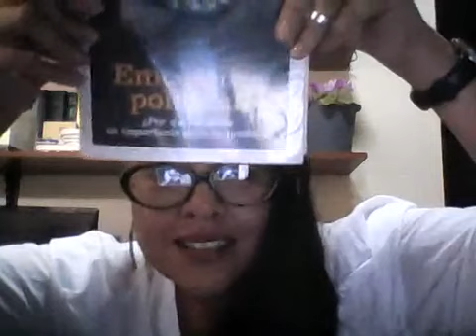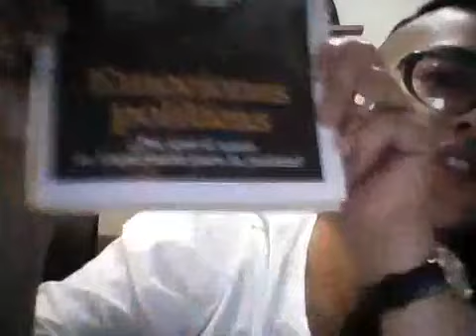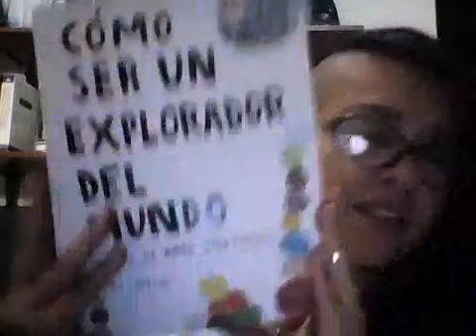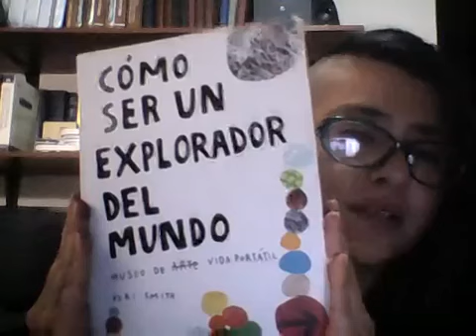Museos en Cuarentena #1 Tatiana Quevedo "Cómo pensar la casa, cuando la casa es el Museo"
Nuestra primera invitada a Museos en Cuarentena: supervivencia al distanciamiento social es Tatiana Quevedo @tatsquevedo del @macbogota

Tati es responsable del área educativa Museo de Arte Contemporáneo de Bogotá , museóloga interesada en los trabajos comunitarios e incluyentes y nos hablará de "Cómo pensar la casa, cuando la casa es el Museo"

Transmisión streaming por las plataformas de @museodelosmuseos en Instagram y Facebook el miércoles 1 de abril a las 20h. Chile y Argentina - 18h. Colombia